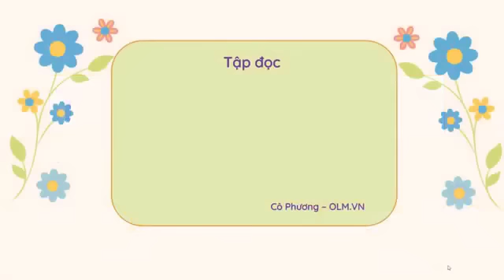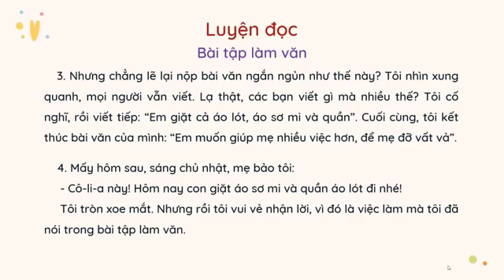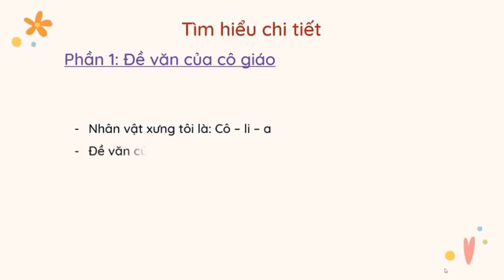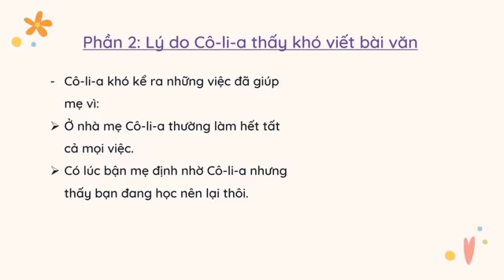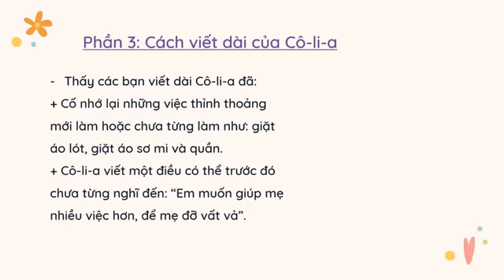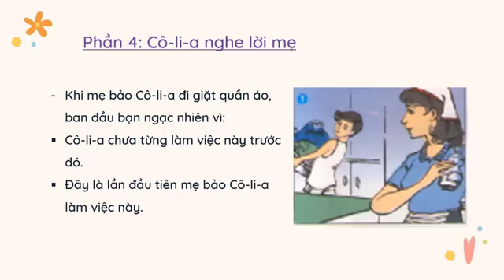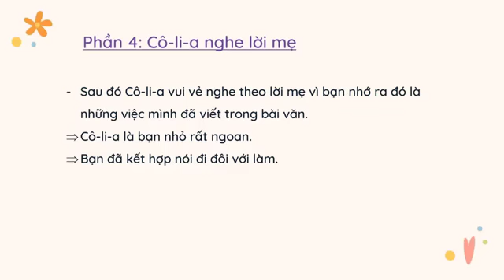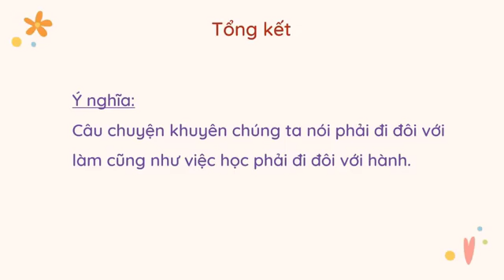Bài tập làm văn - Tiếng Việt lớp 3 [OLM.VN]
Bài giảng giúp học sinh:
- Luyện đọc.
- Qua đó giúp các con thấy được trong cuộc sống chúng ta cần phải nói đi đôi với làm cũng như học phải đi đôi với hành.